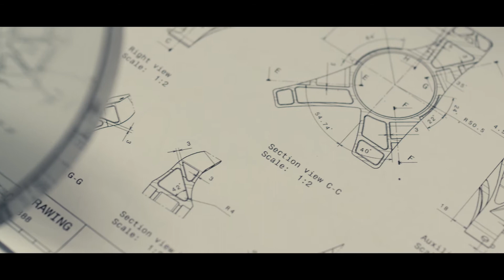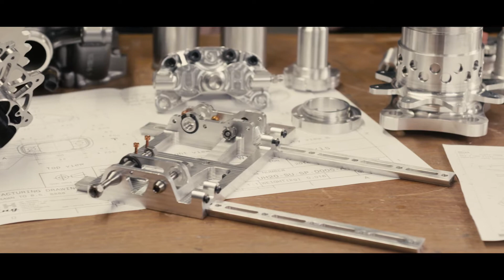UH20 Promotional Video 2017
UH Racing are the most successful UK Formula Student team of all time. The team was founded in 1997 by University of Hertfordshire students, the team have since competed in every IMechE Formula Student event, since its inception in 1998.

UH Racing is now in its 20th year, with the team designing and building their 20th combustion car. Throughout the past 20 years, countless awards have been won and the team have entered Formula Student competitions world wide with cutting edge petrol, electric and hydrogen powered cars. UH Racing continues to evolve with new technologies every year, to produce a successful single seat race car further contributing to the team’s heritage of success.